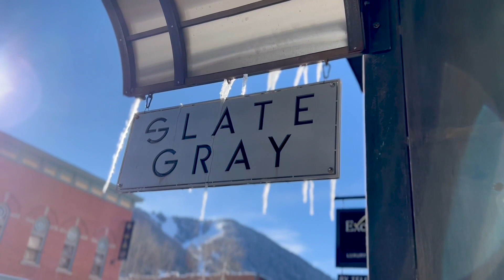Artist Spotlight | Silvio Porzionato - "Così Splendido e Vero'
Italian artist Silvio Porzionato tells his own story and that of his work at the Slate Gray Gallery in Telluride, CO.